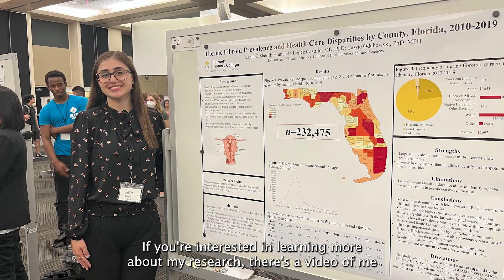60-Second Spotlight: Saarah Sherifi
Saarah Sherifi is the president of Health Awareness and Prevention Society at UCF and founded Her Health, a club that works to de-stigmatize the conversation on women's health. Watch this week's 60-Second Spotlight to get to know her!